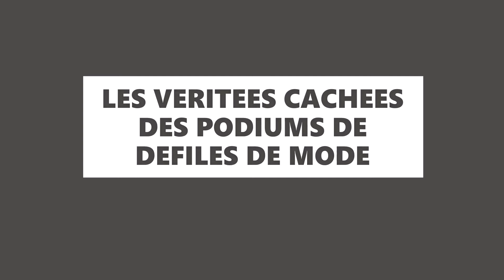LES VÉRITÉS CACHÉES DES PODIUMS DE DÉFILÉ DE MODE ( Fimo 228 by KOFFI FELORIX)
Quand on dit Défilé de mode, nous entendons : Strass ; paillette ; escarpins etc . Il ne nous vient même pas à l'esprit de songer à tout le travail d’entrainements,  de répétions; aux crises de colères de stress et de paniques qui règnent dans les backstages .
Pour Cette édition du Festival international de mode du Togo Fimo 228, nous nous sommes introduit dans les coulisses du succès de cet évènement qui réunit les acteurs de mode: stylistes créateurs de mode, accessoiristes, make-up artistes, coiffeurs, media .
Nos sincères félicitations et remerciement à toute l'équipe du fimo 228 chapeauté Mr Jacques LOGOH, et à tous ceux qui ont contribué de près ou de loin à la réussite de ce rendez-vous. Merci également aux Stylistes, mannequins qui ce sont prête au jeu de la caméra de KOFFI FELORIX. Espérant vous revoir très bientôt sur d'autre évènement, je vous prie de bien vouloir vous abonner à cette chaine pour ne rein raté de la mode en Afrique et dans le Monde.
Retrouvez moi également tous les Mardi  et Jeudi  dans la Matinale fun et instructive NEK'TAR sur la TVT canal 260 pour parler de mode et de tout ce qui tourne autour.

Nous rappelons que nous ne disposons d'aucun droit sur les musiques utilisées dans cette vidéo donc attention à son utilisation.